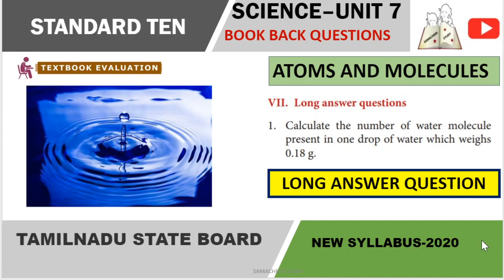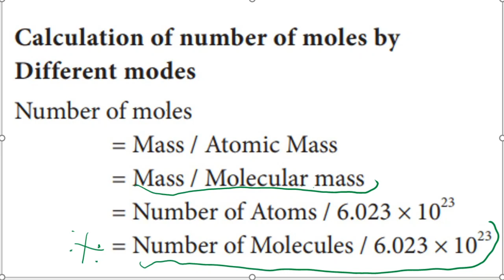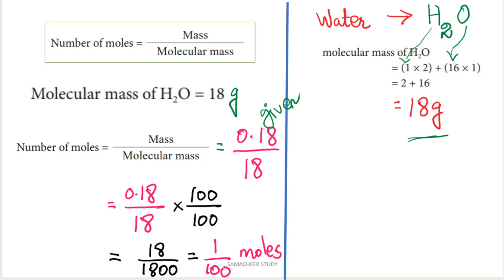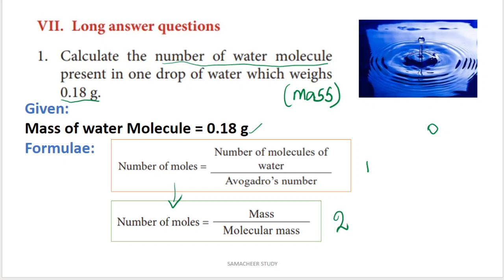10th science long answer question 1- unit 7 atoms and molecules-Book Back Question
10th science long answer question 1 unit 7 atoms and molecules-Book Back Question answer